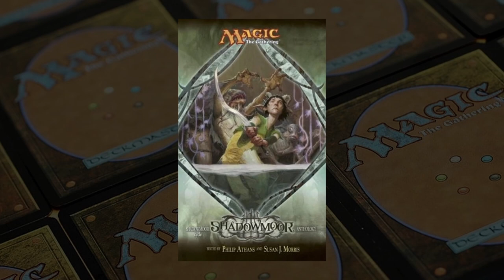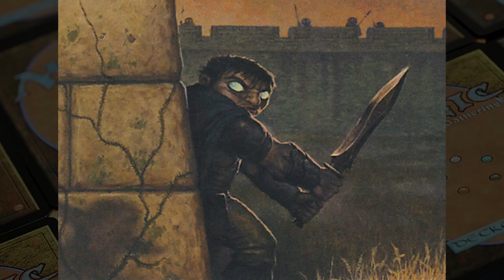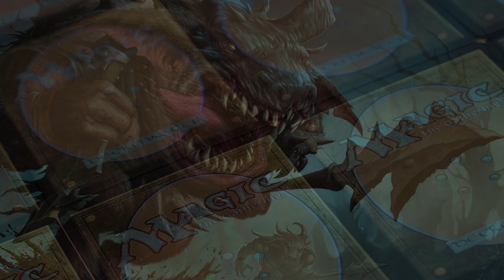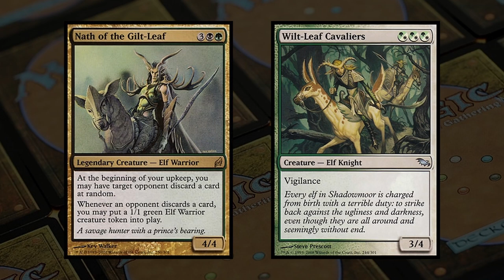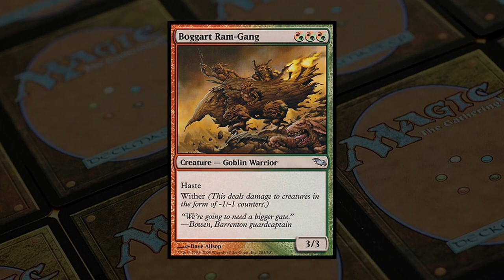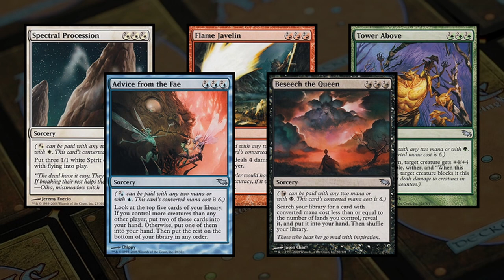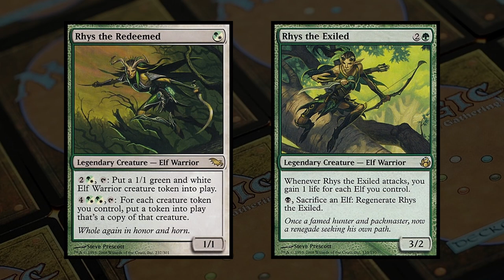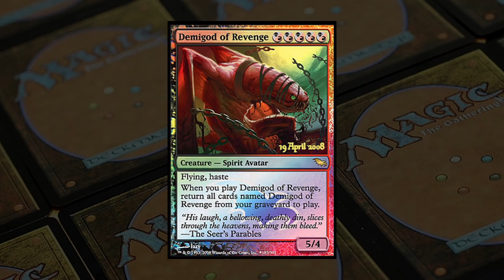Magic: The Gathering History - Shadowmoor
Sometimes it's nice to look back and see just how far things have come since the early days of Magic: The Gathering.  To that end, we're bringing you a series of videos that highlight Magic: The Gathering expansions throughout the years.

In this video, we take a look at Shadowmoor, the first set in MTG's Shadowmoor-Eventide mini-block